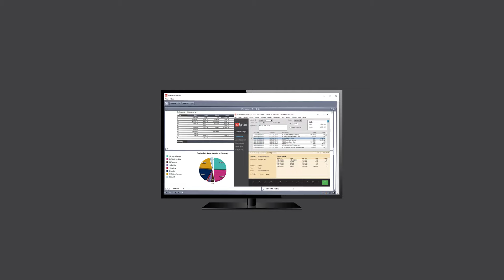Spruce Overview Video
Spruce® business management software is an easy-to-use ERP that transforms operations so you can grow your business. The software is cloud-based and completely integrated, from purchasing through delivery, which streamlines processes and reduces costly errors. With access to your data from anywhere, you can make decisions based on facts and positively impact your bottom line.